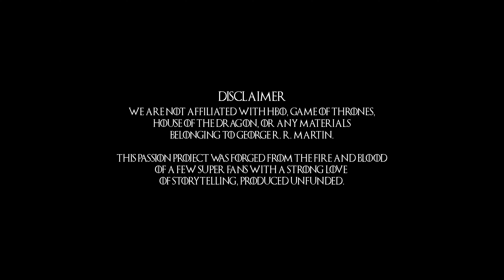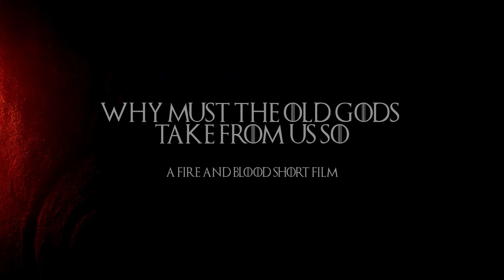Why Must the Old Gods Take From Us So | A House of the Dragon Fan Film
"The morning after news hit Dragonstone of the princeling's death, Baela comforts her sister Rhaena in a time of immense grief."

A Book Two Productions Film.

I put together this project soon after the Season One finale of "House of the Dragon" dropped and we were introduced to the amazing characters of Baela and Rhaena Targaryen. I only wish they had more screen time, but for those still along for the ride ... the part they play later on is phenomenal. In the spirit of our Black Targaryen Queens, I wrote this scene to highlight the bonds of family, giving more insight into their point-of-view of the events that occurred through the show's first season.

This passion project was an absolute joy to work on. With such a talented cast and stellar crew, I couldn't have asked for a better team to bring this story to life. Thank you to all of those online who have supported this journey. I present to you "Why Must the Old Gods Take From Us So".

Rhaena Targaryen - Kyra Janaé Bryant
Baela Targaryen - Jada Mayo

Written and directed by Nerys Muller
Assistant Director - Sam Williams
Audio/Boom Operator - Bobby Williams
Makeup Artist - Sara Santiago
Costumes and Wig Styling - Nerys Muller

Edited and orchestrations by Nerys Muller
Orchestral consultant - Glenn Muller